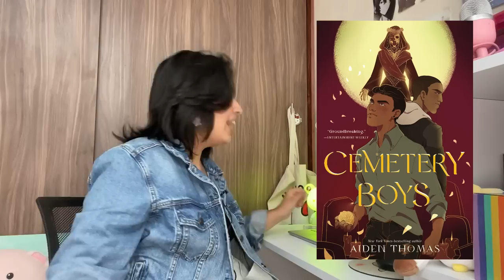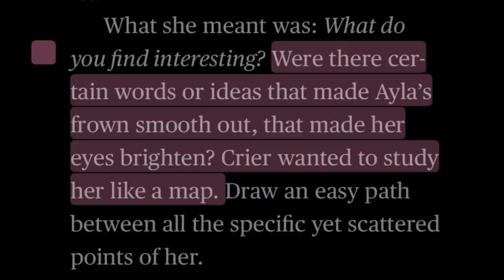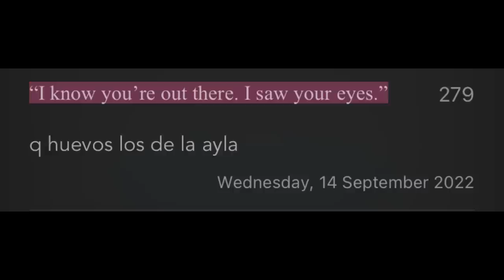leí libros GEIS para que tú no tengas que hacerlo | recomendación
pride en octubre lol

vengo a recomendarles libros que no sean tan conocidos y que sean diferentes a los que siempre recomiendan cuando se trata de "libros gays". Espero que les guste y si quieren un libro de alguna temática en específico que tenga que ver con LGBTQA+ ¡déjenmelo saber!